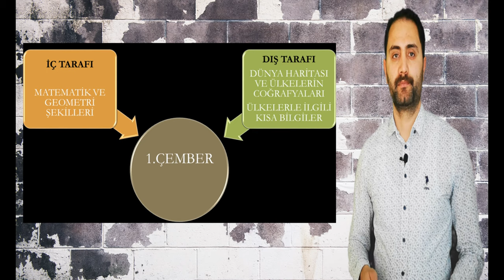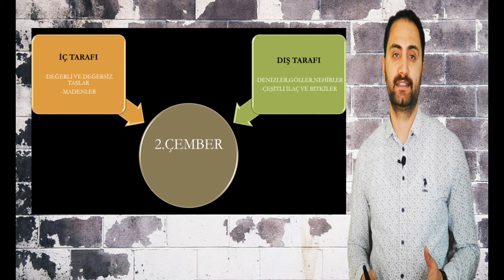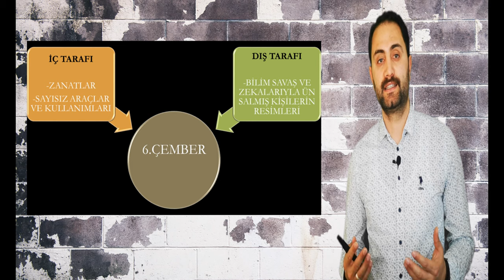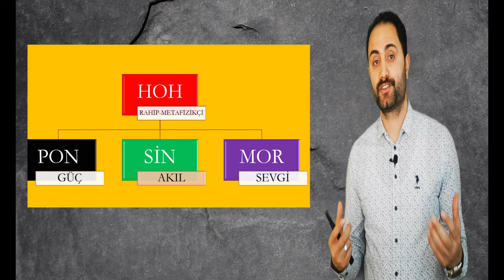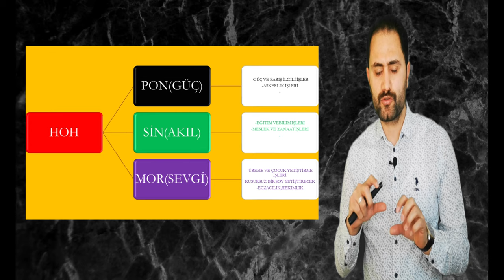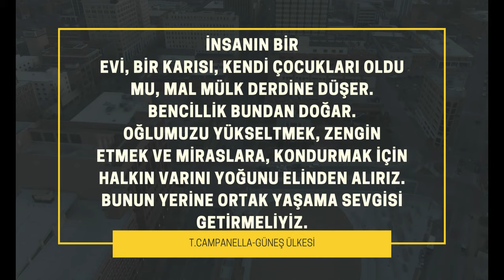TOMMASO CAMPANELLA GÜNEŞ ÜLKESİ | KİTAP ANALİZİ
Merhabalar bu videomuzda Tommaso Campanella Güneş Ülkesini analiz ettik. keyifli bir video oldu
iyi seyirler...